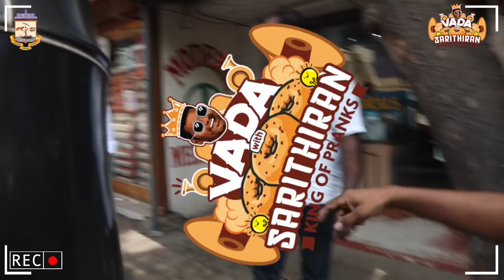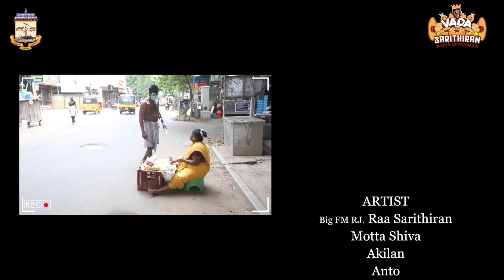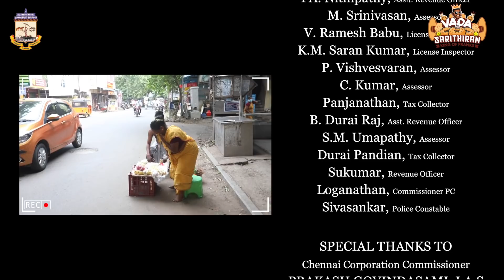நோயாளியை பேருந்தில் ஏற்ற மறுத்த Bus ஊழியர்கள்! Chennai Mask Prank Part 2 | Vada With Sarithiran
Chennai Mask Prank Part 2 by RJ Sarithiran in Vada With Sarithiran. Chennai has resumed normalcy and people are back to work. People have started to gather in public places and are taking the public transports. Is it right to travel without a mask? What sort of action will Chennai Corporation take? For the purpose of awareness Sarithiran pranks the public with the support of Chennai Commissioner & Team.